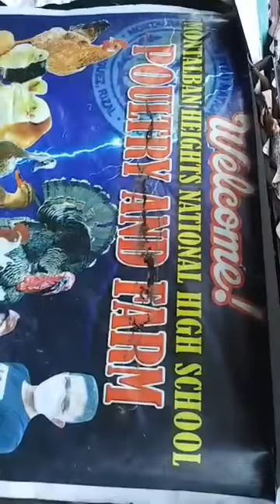EP 04 Ka Farmers . Mga Kakaibang Alaga ang pwede mo mabili dito sa Mini Farm ni Sir Ike Balatayo.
The content of this video is to show the different types of Chickens and other species of birds for Production purposes only . For those who wants to avail this different kinds of Birds and varieties please message to my personal fb account or pm at my messenger for details .Thanks for watching.Sa mga di papo naka subscribe let us support Pinoy Vlogers   Channel. Thanks mga lodi.

Romeo Benitez fb account and messenger